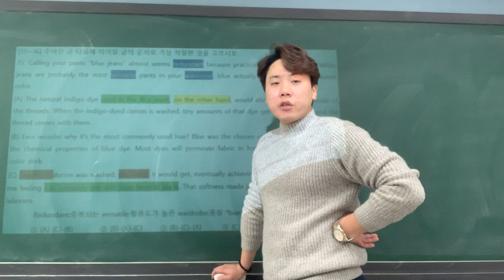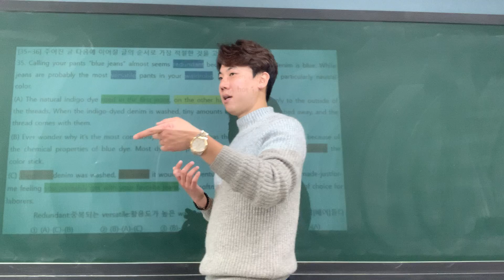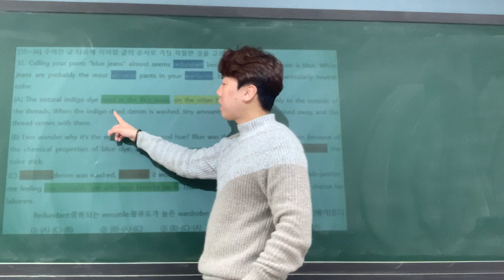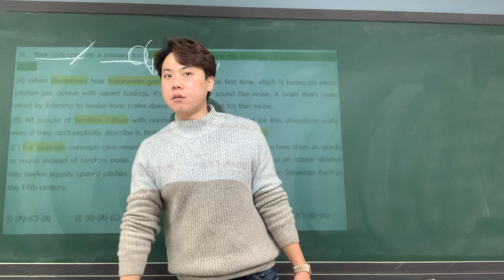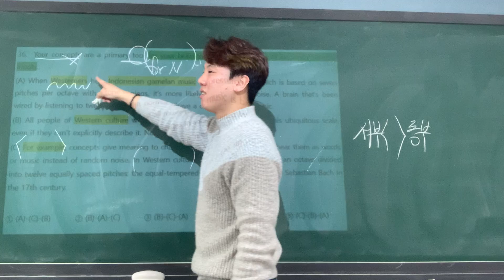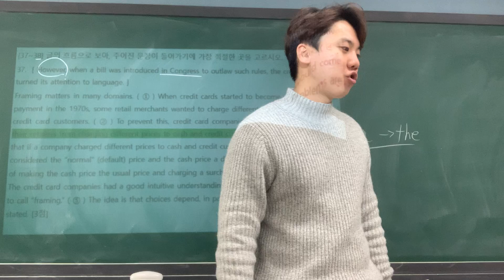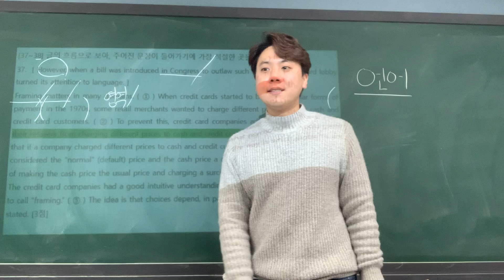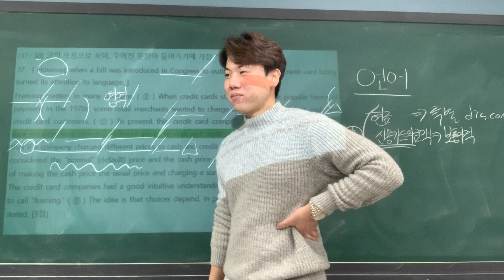1/24(일) 고2영어 3